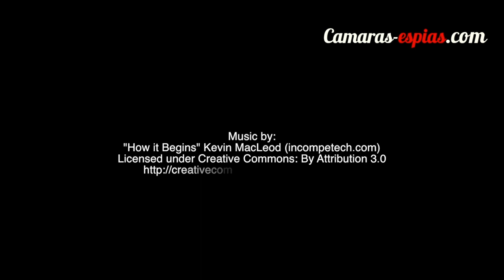Grabadora de Voz espia en Pendrive, un solo botón, graba incluso dentro de un bolso cerrado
Cuenta con 4 u 8 GB de memoria interna y se trata de una de las grabadoras de sonido más pequeñas y eficientes que existen. Esta es la presentación de este pequeño dispositivo, breve y sincera. Un pendrive USB capaz de recoger todos los audios que imagines.

Una simple carga de la batería te permitirá grabar hasta casi 17 horas seguidas, es decir, posiblemente mucho más de lo que necesitas.

Cuando quieras ponerla en funcionamiento, solo tendrás que pulsar ON y esperar a que el LED parpadee durante 3 segundos, así se sencillo. Y si necesitaras más tiempo, no te preocupes por la memoria, pues sus gigas de memoria interna garantizan como mínimo 20 horas seguidas de sonidos.

No pesa, no molesta y nadie se dará cuenta de que lo llevas encima. Puedes ver el video para conocer cómo funciona.